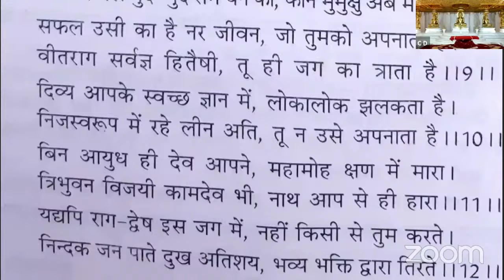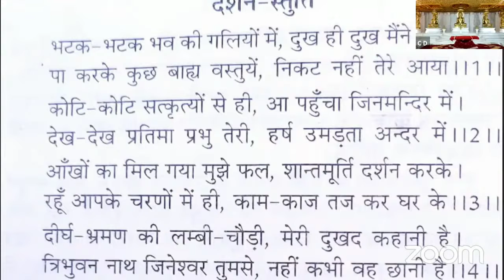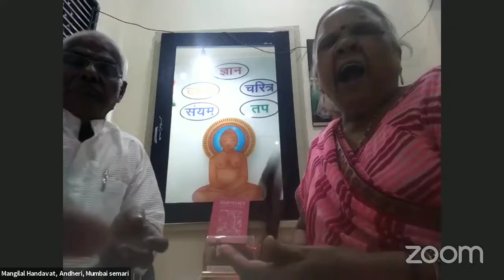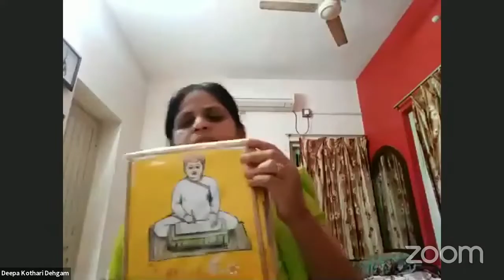श्री जिनेन्द्र भक्ति : पंडित मनीष "सिद्धान्त" Shree Jinendra Bhakti: Pandit Manish "Siddhant"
श्री जिनेन्द्र भक्ति : पंडित मनीष "सिद्धान्त" shree Jinendra Bhakti: Pandit Manish "Siddhant" 07/02/2021